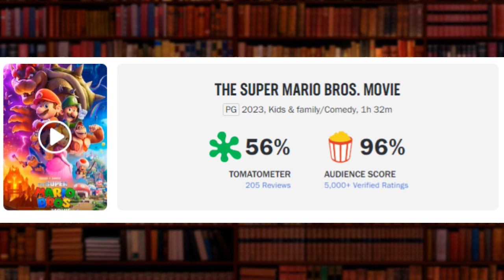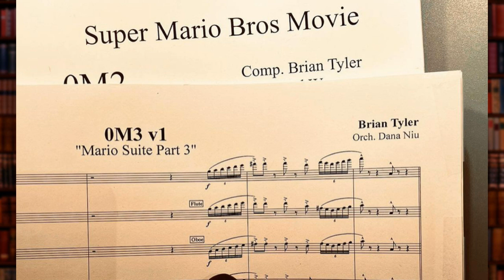My Obligatory Mario Movie Review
It's now or never. Time to talk about the 2023 Super Mario Brothers Movie.
VERY MILD SPOILERS!